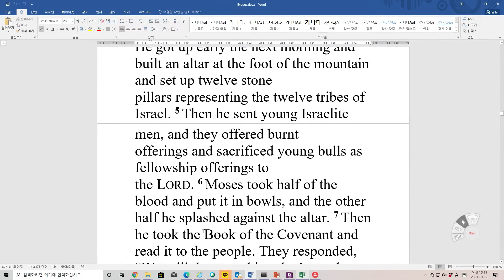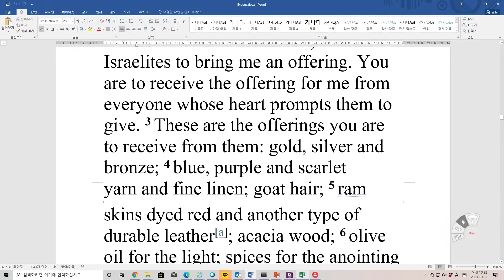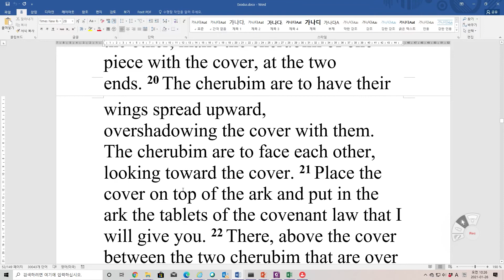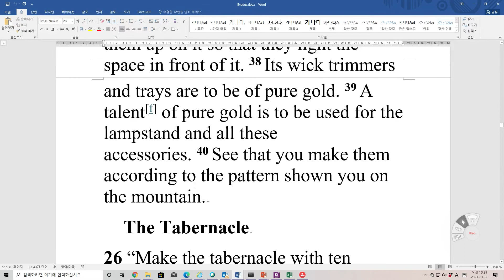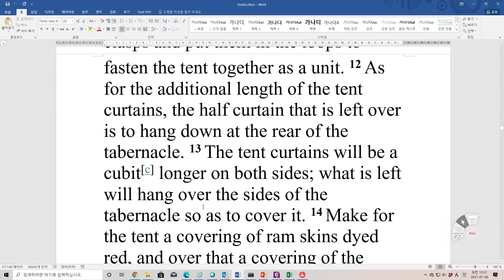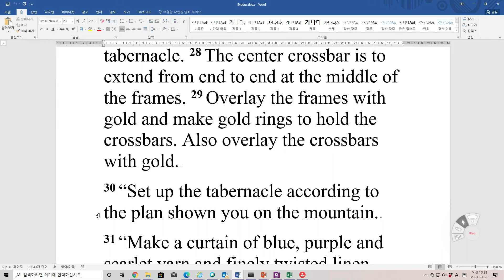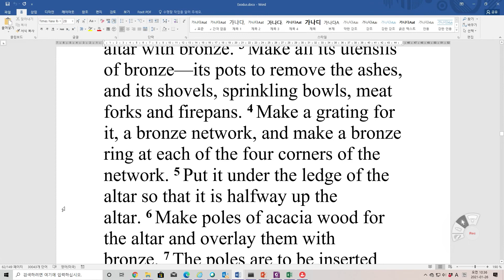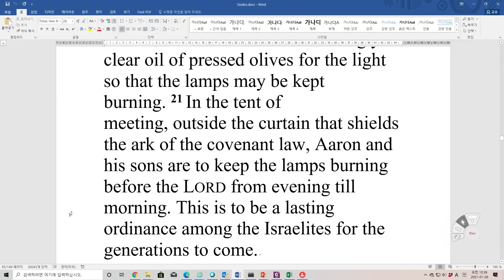Bible Reading Exodus 24~27 NIV - 영어성경 읽기: 출애급기 24~27장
지성소와 제단에 대한 여러가지 규정
The Covenant Confirmed
Offerings for the Tabernacle
The Ark, The Table, The Lampstand, The Tabernacle